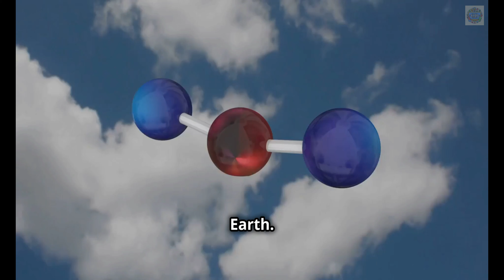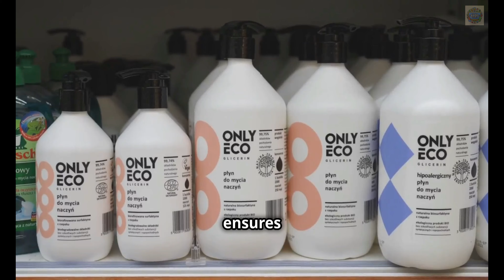Why the Ozone Layer is Super Important?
The ozone layer might be out of sight, but it's definitely not out of mind when it comes to protecting life on Earth! In this video, we dive deep into what the ozone layer is, why it's crucial for our survival, and how it shields us from harmful UV radiation. 🌞 Without the ozone layer, the Earth's surface would be exposed to dangerous levels of ultraviolet rays, leading to severe health issues like skin cancer, cataracts, and more. But that's not all! The ozone layer also plays a key role in maintaining the balance of our ecosystems.

Join us as we explore the science behind this invisible shield, the threats it faces from human activities (like CFCs and other pollutants), and the global efforts to protect and restore it. 🌱 Discover how each of us can contribute to safeguarding this vital part of our atmosphere and ensuring a healthier planet for future generations.